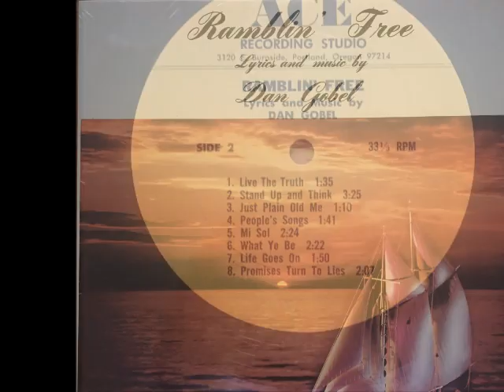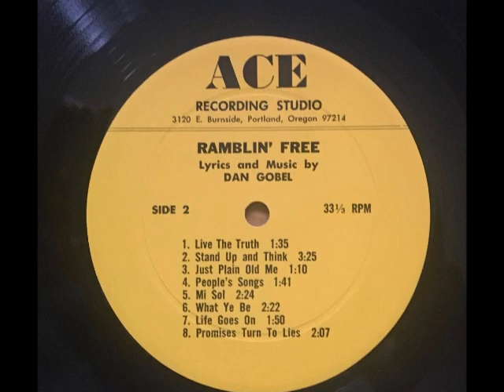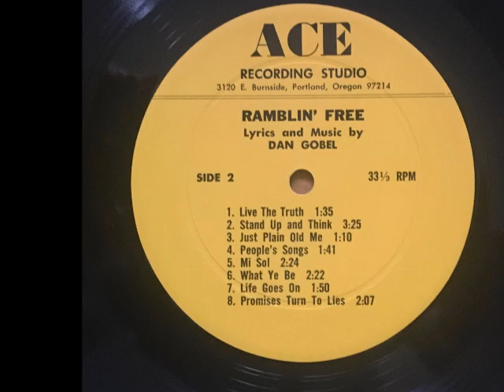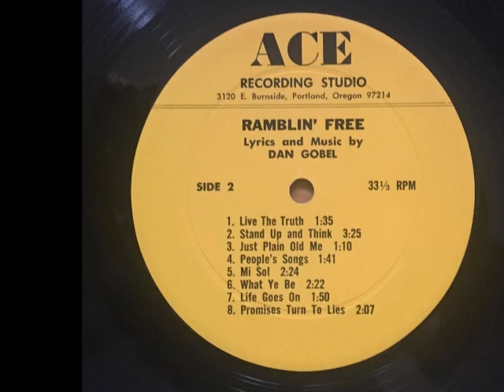Dan Gogel - B4. People's Songs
B2. Stand Up and Think

Dan Gobel ‎– 1969 Ramblin' Free (Ace)

Extremely rare, under the radar, practically unseen Northwest Private lo-fi loner folk LP. Only 100 copies were pressed up.
Because it is a very rare record, there is no such information.  I only knows that  He disappeared with a lonely record. it's  the same vein as Desper, and Bixby, He painted his own world with one guitar.

Did he want to flow freely in the middle of the sea?  I can see the boat on the cover that flows freely.
It is an undervalued Loner Folk album.

My Rating
Rarity : ★★★★
Value : ★